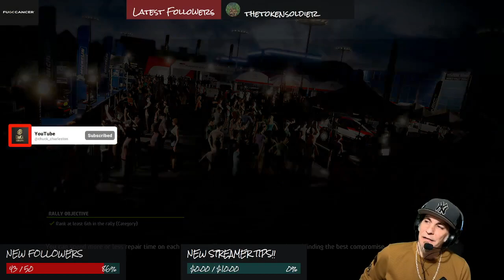WRC 7: Weekly Stream - E2: Career (Various Tracks)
Weekly stream of WRC 7!! Catch me every Monday morning at 10:00Am EST!!